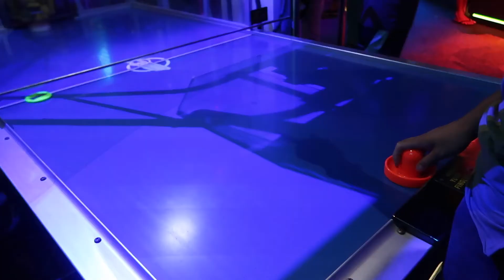Sydney to Canberra | VLOG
A short trip to Canberra for New Years to visit my boyfriend and to catch up with friends. I love visiting Canberra for a few days to get away from Sydney, which can be a bit hectic sometimes.

However, my boyfriend is moving to Sydney permanently in a month :)

Places visited: Molto Italian at Kingston Foreshore, walk around Lake Burley Griffin, Pappa Rich at Canberra Centre, Mt Ainslie for NYE fireworks and picnic (walked down a track a little), Outside National Library (it was closed), Questacon, Kinn Thai at Canberra Centre.